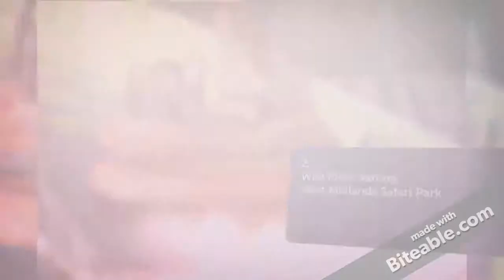Coracle Coaches - Top 10 Rides at West Midlands Safari Park and Drayton Manor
Join us as we head off to West Midlands Safari Park and Drayton Manor
From only £99 per child